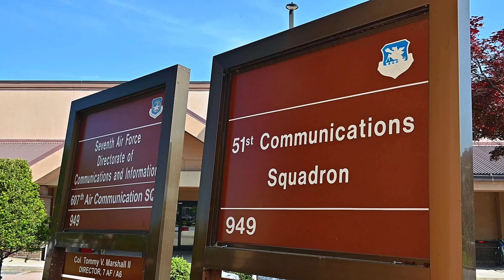U.S. Air Force Airmen in INTENSE Attack Simulation - Beverly Herd 24-1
Watch as U.S. Air Force Airmen from the 51st Communications Squadron engage in an intense attack simulation during Beverly Herd 24-1 at Osan Air Base in the Republic of Korea. Witness the high-stakes scenario training and teamwork required to defend against potential threats in this realistic exercise.

51st CS charges towards Beverly Herd 24-1
OSAN AIR BASE, 41, SOUTH KOREA
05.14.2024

U.S. Air Force Airmen assigned to the 51st Communications Squadron participate in a simulated attack scenario during Beverly Herd 24-1 at Osan Air Base, Republic of Korea, May 14, 2024. During BH 24-1, the 51st CS responded to a simulated attack from opposing forces to the facility and Airmen had to ensure protection of personnel and assets. Routine training events like Beverly Herd are pivotal platforms for 51st Fighter Wing Airmen to refine their warfighting proficiencies through practical application, concurrently enhancing their ability to respond skillfully to contingencies. (U.S. Air Force video by Staff Sgt. Aubree Owens)

Film Credits: Video by Staff Sgt. Aubree Owens
51st Fighter Wing